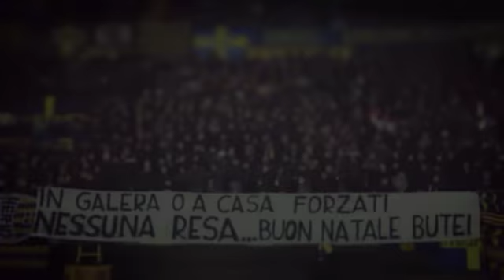IL 2012 DELL'HELLAS VERONA